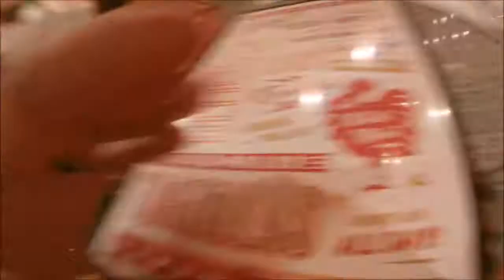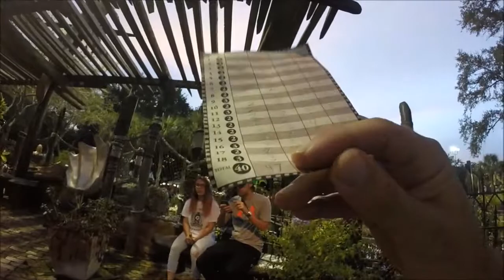Vlog: Putt Putt Golf Orlando: I am the master of everything I survey!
I destroy all in my path. The put-put destroyer knows no restraints on his conquest of total mini golf domination.